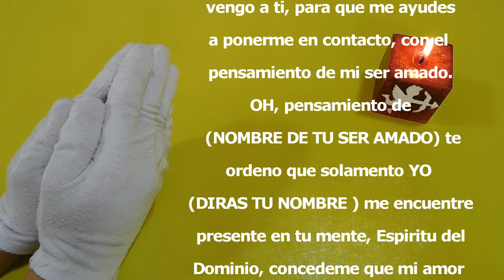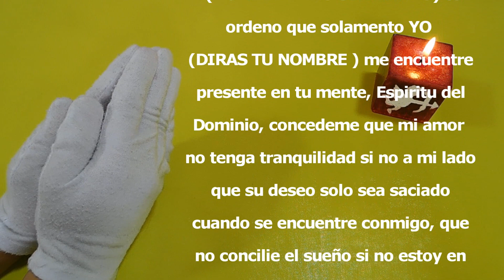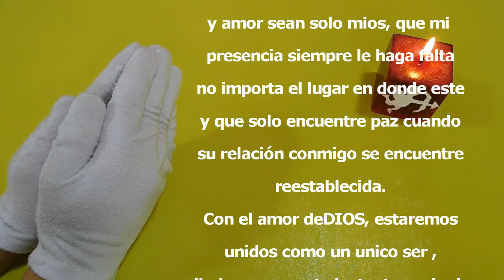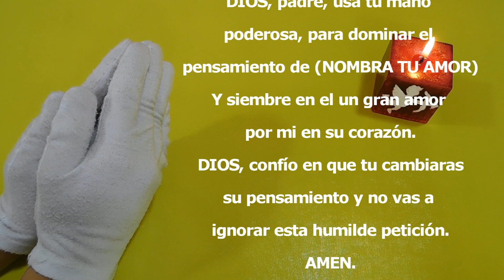💭💕 ORACIÓN del PENSAMIENTO para DESESPERAR Y DOMINAR 💭💕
APRENDE LA ORACIÓN del PENSAMIENTO para DESESPERAR Y DOMINAR
ORACIÓN DEL PENSAMIENTO PARA QUE ME LLAME
ORACIÓN DEL PENSAMIENTO Para atraer el ser amado